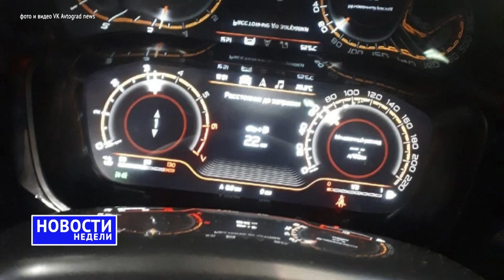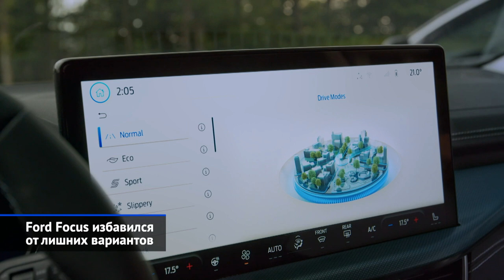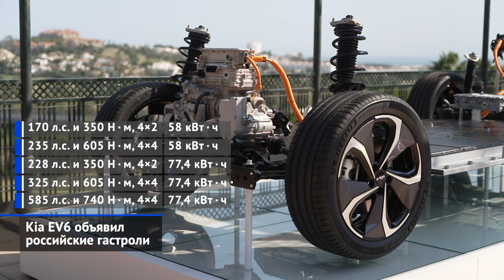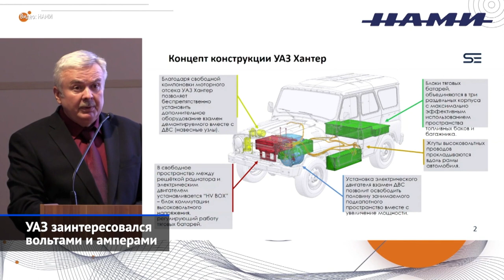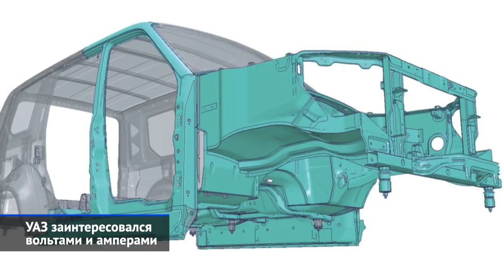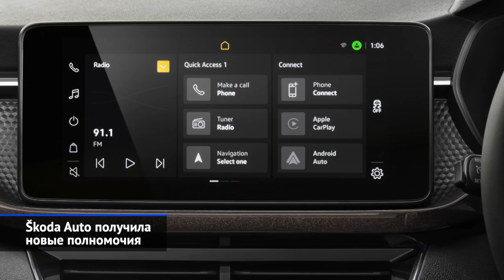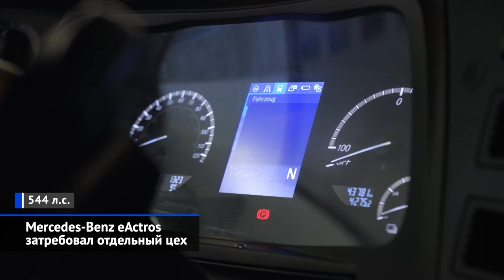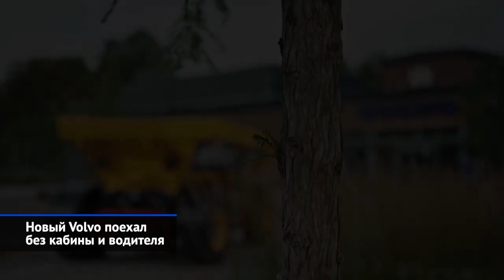Kia EV6, судьба УАЗа и ЗМЗ, возможное возвращение Форда и другие «Новости недели» №141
На минувшей неделе телеканалу «Авто Плюс» невольно захотелось вспомнить советскую киноклассику. А точнее, одну только фразу: «Галочка, ты сейчас умрёшь!» Новость такого ранга — возможное возвращение марки Ford на рынок России. По крайней мере, об этом заговорил лично глава предприятия «Соллерс Форд». Другой шок — это приход чисто электрической Kia EV6. А вдобавок шарахнул током родной УАЗ, объявив скорую электрификацию своих моделей. Из событий поспокойнее: Škoda теперь отвечает за целую платформу, а родной АвтоВАЗ неспешно готовит рестайлинг Весты. Ах, да! Ещё мировой автопром ждёт революция: немецкая фирма Dürr придумала радикально новый способ красить машины.

Ford не обещал, но может вернуться.
Ford Focus избавился от лишних вариантов.
BMW оценила «окрасочный принтер».
Kia EV6 объявил российские гастроли.
УАЗ заинтересовался вольтами и амперами.
ЗМЗ настроился на долгую жизнь.
Škoda Auto получила новые полномочия.
Lada Vesta определилась со сроками.
Урал бросит вызов КамАЗу.
Mercedes-Benz eActros затребовал отдельный цех.
Volvo FM Electric собрал пакет заказов.
Новый Volvo поехал без кабины и водителя.